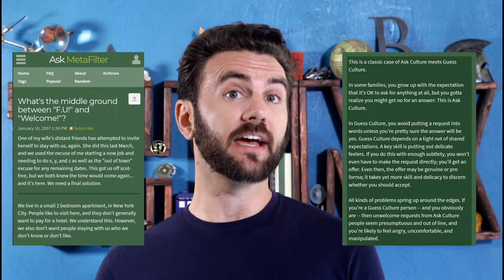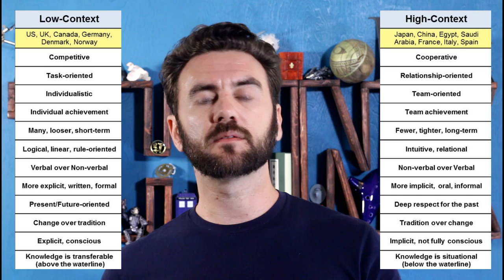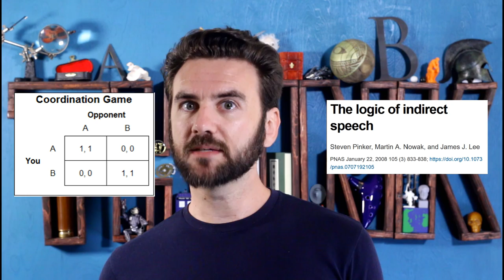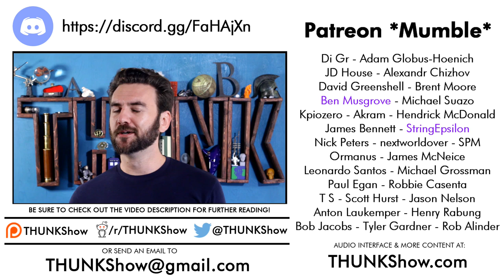183. Indirect Speech | THUNK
*Whistles nonchalantly & gestures at episode title*

Bayesian Conspiracy, Episode 104 – Do You Want To Ask or Guess This Episode's Topic?

What's the middle ground between "F.U!" and "Welcome!"?

Communication Style and Cultural Features in High/Low Context Communication Cultures: A Case Study of Finland, Japan and India (Nishimura et al, 2008)

Group Decision-Making Performance as Influenced by Consensus and Self-Orientation (Nemiroff & King, 1975)

The Negotiation Dance: Time, Culture, and Behavioral Sequences in Negotiation (Adair & Brett, 2005)

What's a Cross-cultural Mediator to Do? A Low-Context Solution for a High-Context Problem (Barkai, 2006)

NOTE: This paper has the best abstract I’ve ever seen.

A fuzzy relation space for group decision theory (Bezdek et al, 1978) _

A Fuzzy Definition of “Optimality” for Many-CriteriaOptimization Problems (Farina & Amato, 2004)